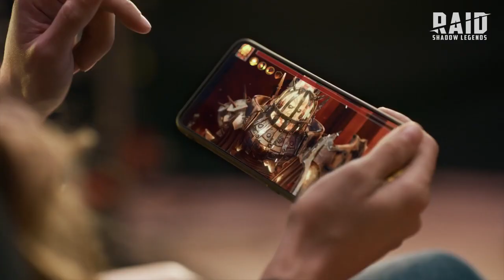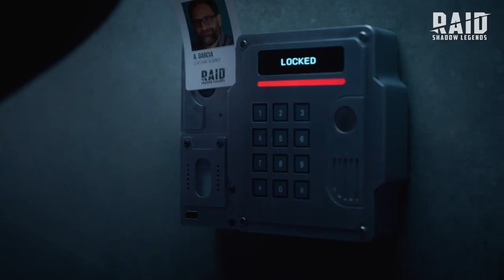JOUER AVEC LES PERSONNAGES QUE TU VEUX SUR LE JEU BLUE LOCK / BLUE LOCK PROJECT WORLD CHAMPION !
Télécharge Raid: Shadow Legends pour profiter d'un max de récompenses